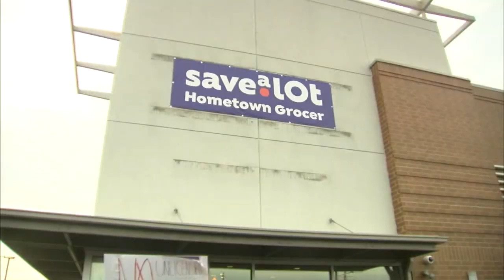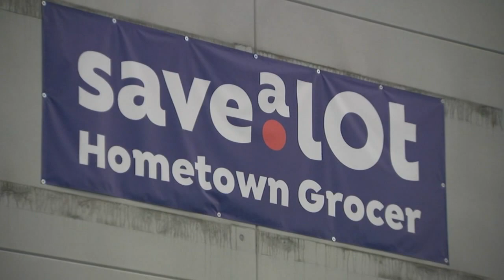Englewood Save A Lot opening postponed after protest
A planned soft open of a new Englewood grocery store is now on hold after protests outside the site. FULL STORY